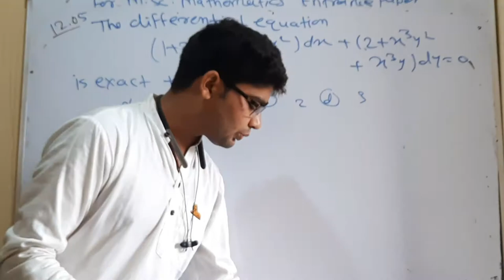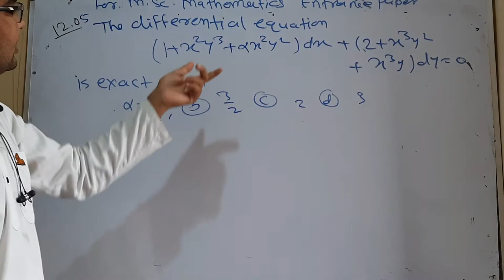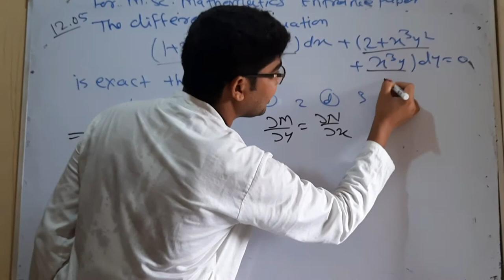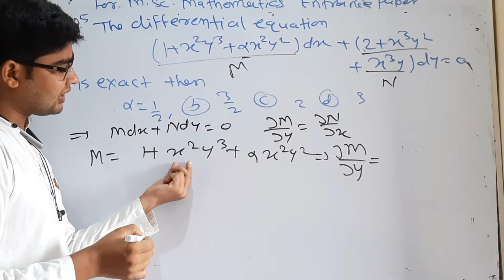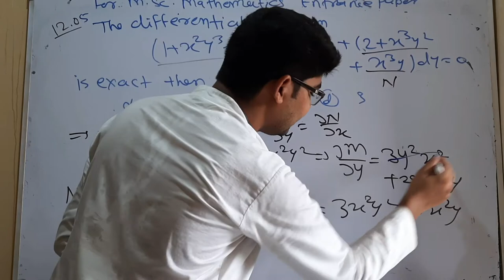important questions for delhi university entrance test question no 10